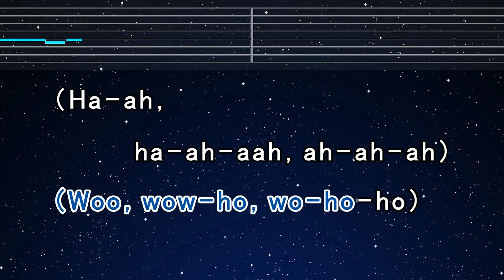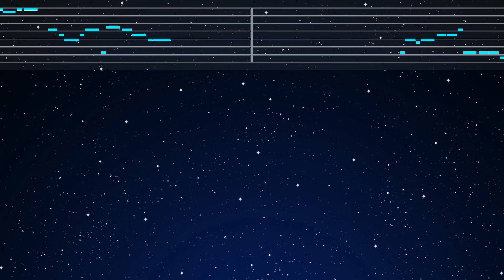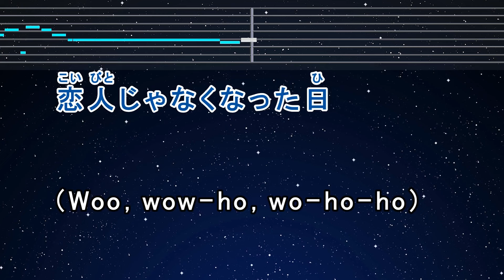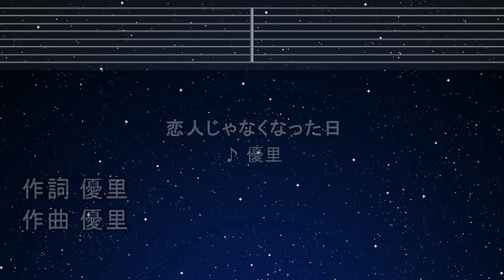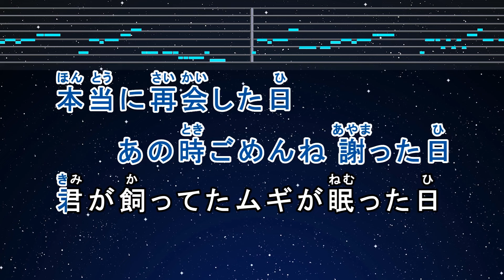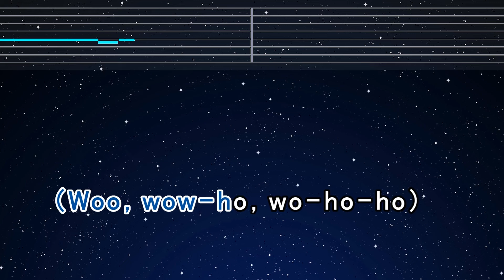カラオケ♬【原曲キー±8】 恋人じゃなくなった日 - 優里 【ガイドメロディなし】 インスト, 歌詞 キー変更, キー上げ, キー下げ, 複数キー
“優里”をストアでチェック！

Photo: Taken by EdKara